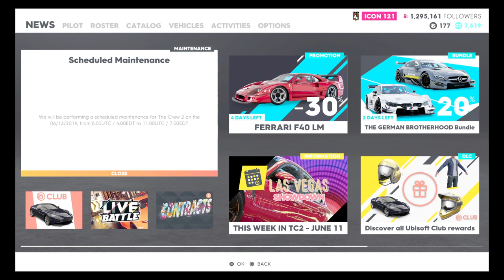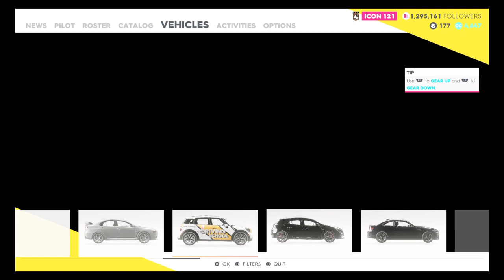EP 1/ Life Roleplay